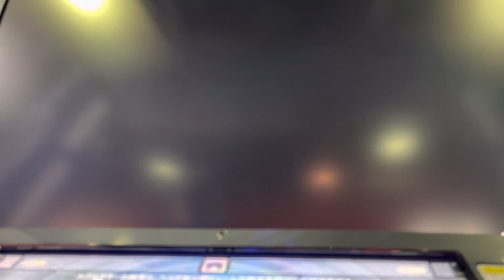バッドエンド・シンドローム 直撮り